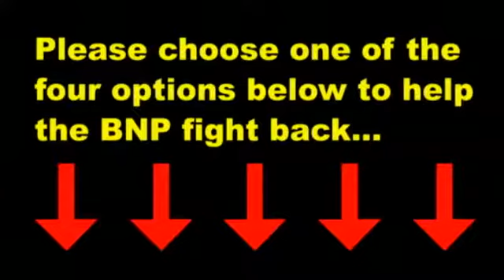Nick Griffin's Equalities Commission Court Case Statement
The BNP's Chairman gives a video update on the ongoing court case.

4 WAYS YOU CAN HELP

1. Send an urgent donation - please use the following or to send an urgent donation by telephone ring: 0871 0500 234

2. Show your loyalty to the Cause of British Nationalism by becoming a Life Member.

3. Become part of the 'elite' by upgrading or joining as a Gold Member.

4. Become part of the 'elite' by upgrading or joining as a Gold Member.